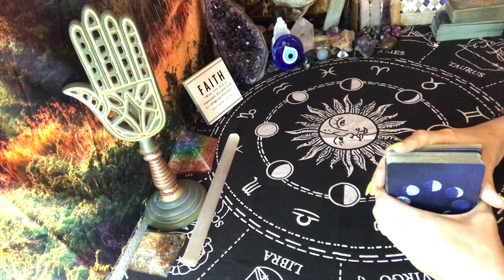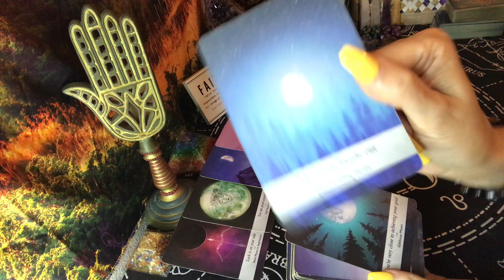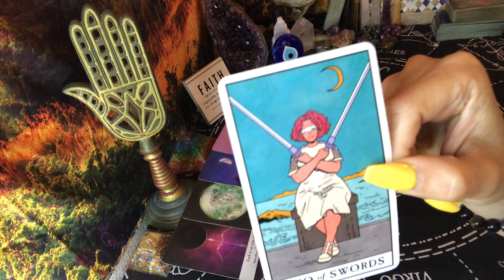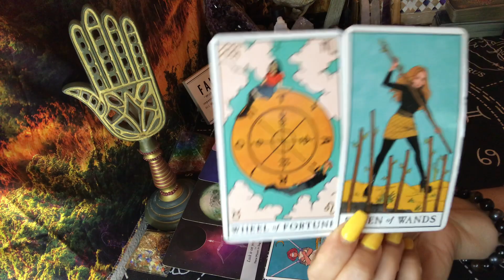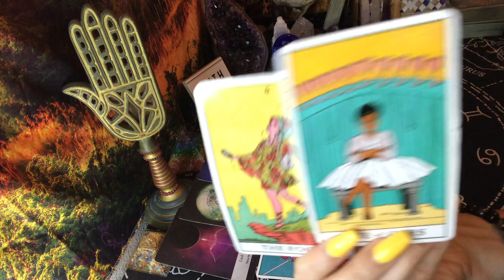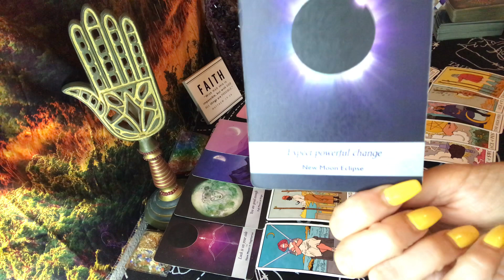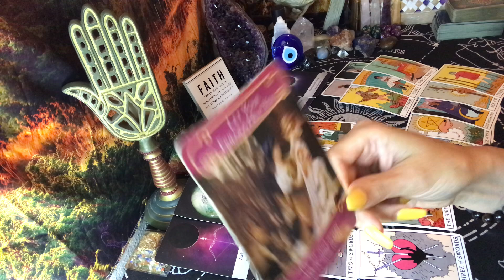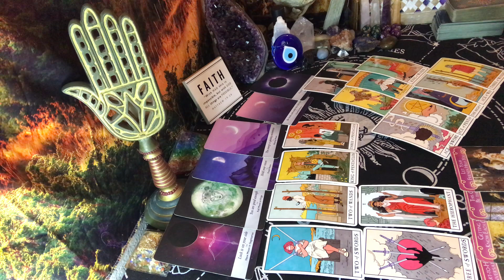New Moon Solar Eclipse Taurus 💫 Making a bold move. Powerful change. Hopelessly devoted to you.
I post daily guidance and messages from spirit.

Link to Dfw Shoutout

Aquarius Sun
Pisces Rising
Sagittarius Moon
Sagittarius Venus